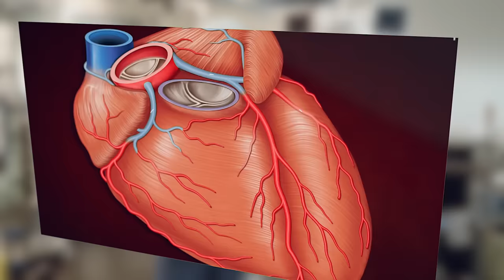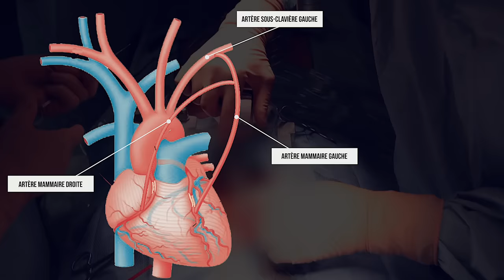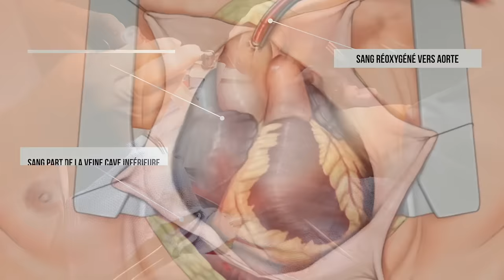MA PREMIÈRE OPÉRATION DU COEUR !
Cadrage : Elliot
Montage : Clémence Durand
Miniature : Julien Egea

Mon adresse postale :
"Tibo Inshape
CS 52072
81012 ALBI CEDEX"